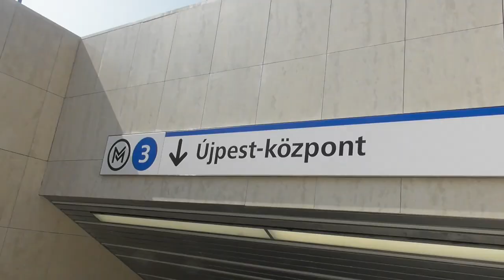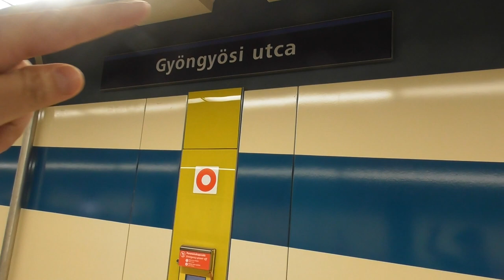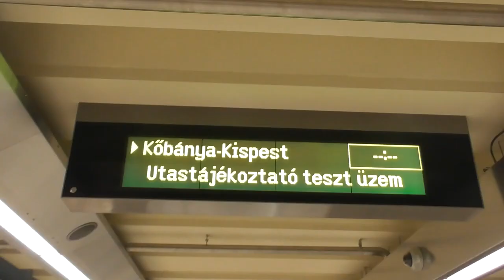2019.04 M3 megállók felújítás után 3.rész: Gyöngyösi utca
Átadták a forgalomnak a 3-as metró északi szakaszát a felújítás után.

Ebben a sorozatban dokumentálom az állomásokat.

3. részben a Gyöngyösi utca megálló. Épült lift, az állomás jól kinéző kék csíkos arculatot kapott. Sikerült a Rigó buszt is kifogni a felszínen